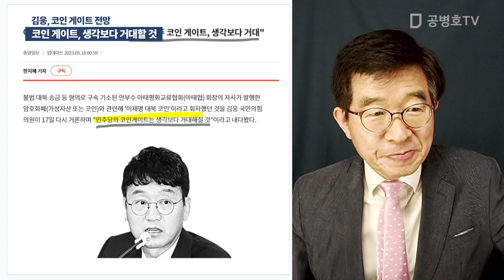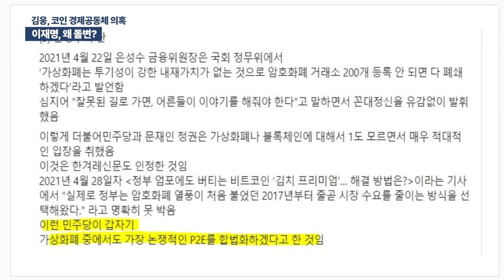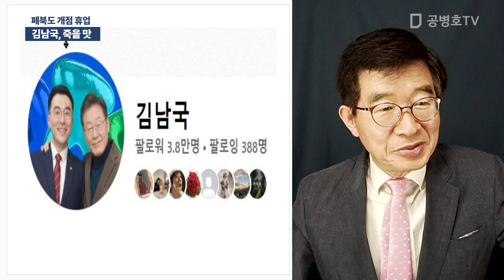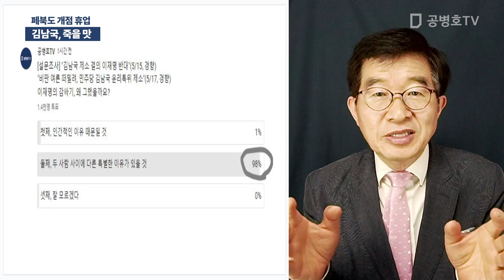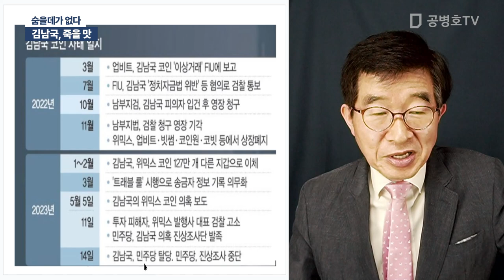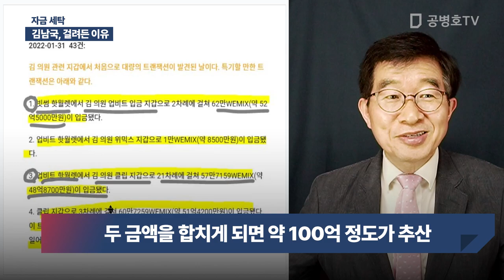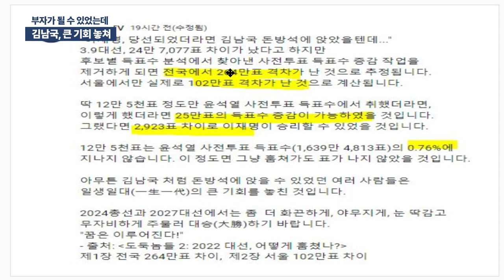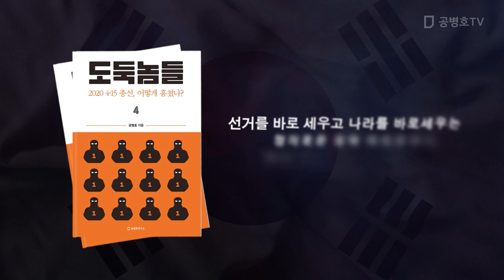김남국 일생일대의 위기 / 이제 어쩌냐? [공병호TV]